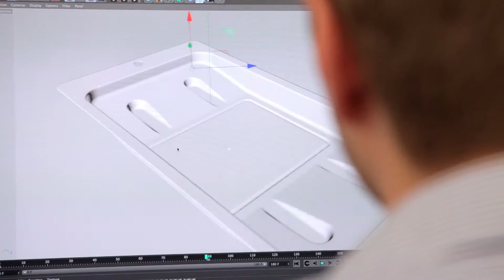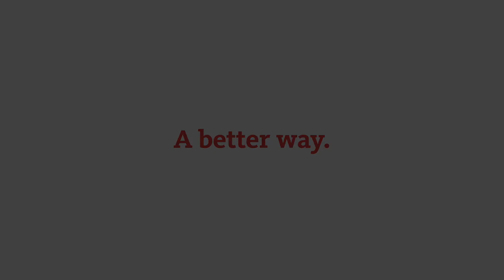Bemis - A better way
ABOUT BEMIS
Bemis does much more than create exceptional packaging for food, consumer product, healthcare, and industrial applications. We work collaboratively with forward-thinking companies to find better ways to succeed. With 60 facilities in 11 countries worldwide, we offer unmatched size and scope. Our 17,000 employees focus on helping each customer move ahead, one success at a time.

BEMIS EUROPE
Bemis Europe is a market leader offering value added flexible packaging for meat and cheese applications. We serve leading processors, brand owners, and retailers across Europe, Middle East and Africa.

We have expertise and world class assets specialized in printing capabilities, packaging technology, and convenience features.